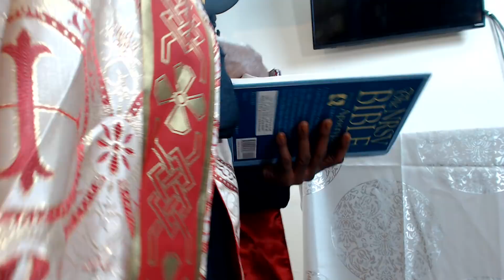How to Settle Ancient Quarrel || Ancient Dispute part 1 || HAPPY EASTER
Idika Imeri ministry.
Please help us to bring the good news of good things of Christ Jesus our king and God globally to all. Please help us to do the work of ministry for your benefit.
Please note that ministry information may have changed since the video was last aired.

Send your special, uncommon, winners, covenant miracle releasing seeds and offerings to

Call idika imeri (Mobile): 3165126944 or (Office) 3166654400 for consultancy, paid services, sacrifice at the altar, and altar assignment.
Shop at:smile.amazon.com (click on) Supporting: Idika ImeriMinistry